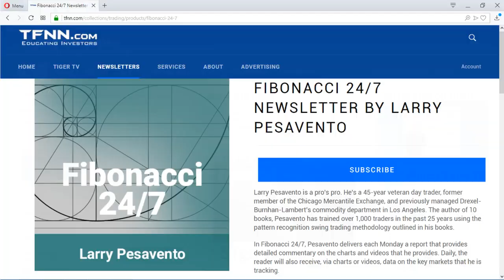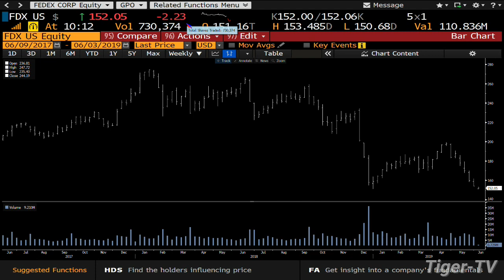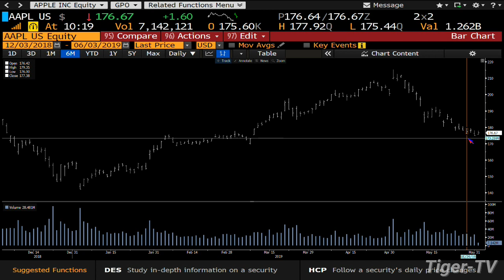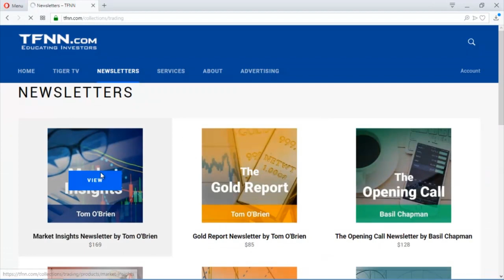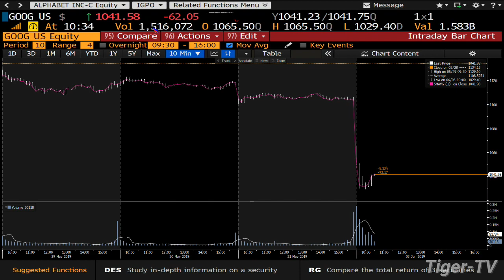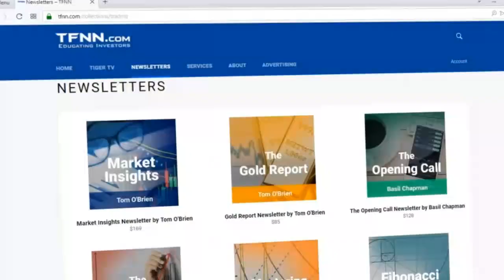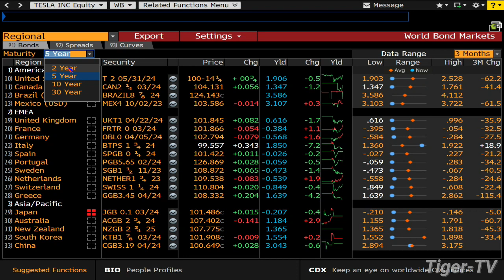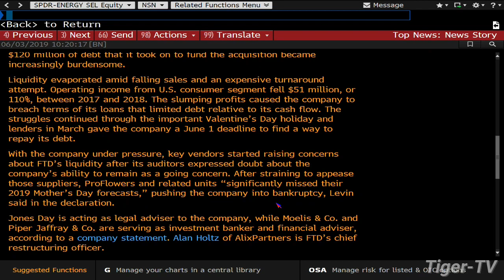June 3rd, Bull-Bear Trading Hour on TFNN - 2019